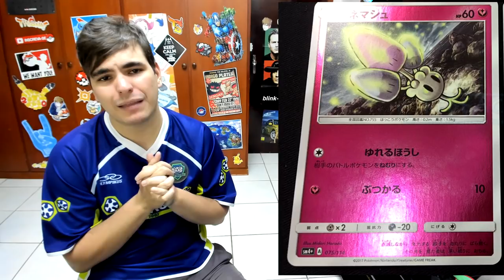【DropsTCG】125 - Cynthia destrona Shauna, Reprints continuam!